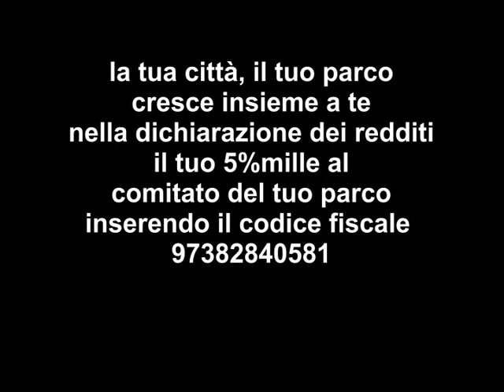"𝓵𝓪 𝓹𝓸𝓮𝓼𝓲𝓪 𝓵𝓪 𝓬𝓲𝓽𝓽𝓪̀ 𝓵𝓪 𝓿𝓸𝓬𝓮" - roma di beppe costa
parco della cellulosa roma - musica di beppe costa e matteo cavicchini